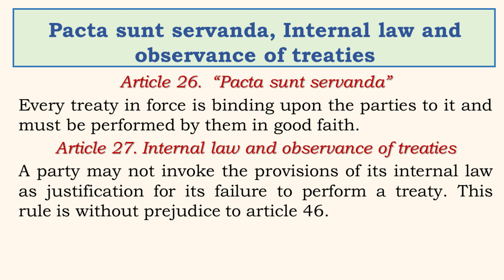Pacta sunt servanda, Internal law and observance of treaties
Vienna Convention on the law_of_treaties
Article 26.  “Pacta sunt servanda”
Every treaty in force is binding upon the parties to it and must be performed by them in good faith.
Article 27. Internal law and observance of treaties
A party may not invoke the provisions of its internal law as justification for its failure to perform a treaty. This rule is without prejudice to article 46.